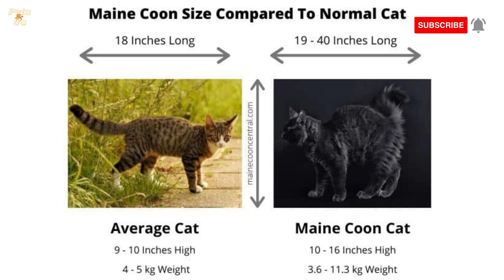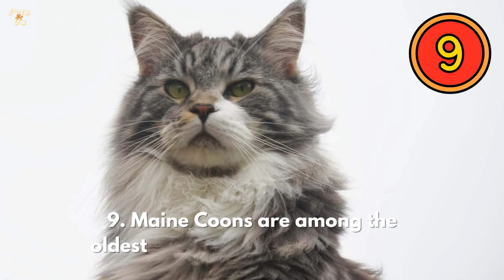🔝 10 Facts about Maine Coon Cat 🐈 | Maine Coon Cat Breed 2023 | Pets and Us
The Maine Coon Cat is a popular breed that is known for its large size, long hair, and friendly personality. If you're thinking about getting a Maine Coon, watch this video first to learn more about their temperament, health, and care needs.
More About Maine Coon Cat Breed:

Despite popular belief, the Maine coon cat is not the result of a cat and raccoon pairing. And it’s equally unlikely they were sent over to America by Marie Antoinette during her foiled escape attempt from France, as some would propose.

Maine Coons are huge domestic cats that hail from Maine in the United States. They are identified with long fur running along their chest, rectangular body shape, dense fur coat, and a bushy tail.

The Maine Coon is one of the largest domesticated cat breeds, with adults weighing between 9 and 18 pounds.

Top 10 Facts about Maine Coon Cat are as follow :
1. Maine Coons rarely meow
2. Maine Coons are known for their large size
3. Maine Coons are very intelligent
4. Maine Coons are great family pets
5. Maine Coon’s coats are made for the winter
6. Some Maine Coons are born with six toes
7. Maine Coons Love Water
8. Maine Coons have a very long tail
9. Maine Coons are among the oldest breeds of cats that still exist
10. Maine Coons are Maine state’s official cats

Welcome to PETS & US, enjoy my pets videos - have fun in learning amazing facts of different animals and how to take care of them. This channel is all about animals and pet lovers.